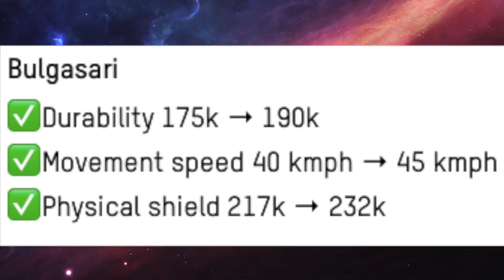Unbreakable Bulgasari Shield - Fortifier Module Makes The Buffed Bulgasari A Battering Ram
I’ve haven’t seen the fortifier module being used very much, probably because shields aren’t used a whole lot anymore in the game. But the Bulgasari does have the strongest physical shield in the game. And it received a big buff on the last update. So here we try out the Bulgasari and add some serious shield durability . 20% for each fortifier.

wsc55